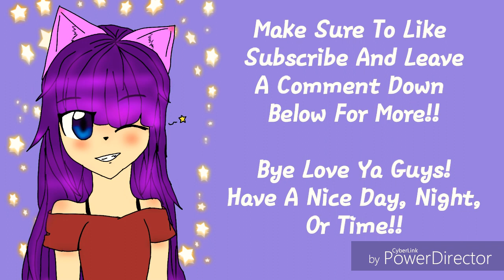Aphmau Mystreet Season 6 Music Video | Don't Deserve You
I "Don't Deserve you!" We are slowly getting there! Do you guys want a Q And A if so please ask questions!!

(Music Video Made By Me!!)

Bye
Have A Nice Day, Night, Or Time!!
Love Ya Guys
-⭐xXlStarlightlXx⭐